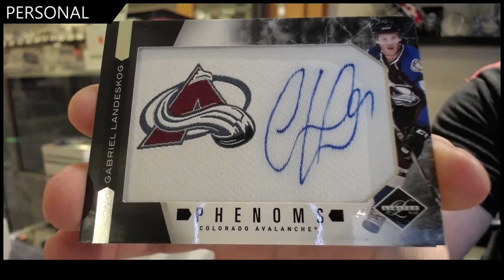Cody's 11-12 Panini Limited Hockey Box Break